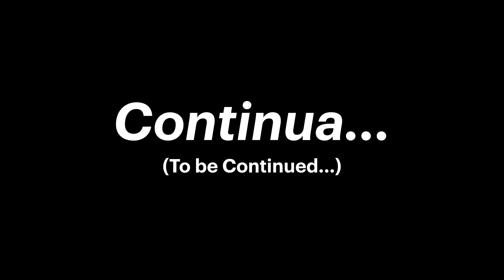Across the Pond Ep. 26: Quaranta a Venezia // Forty in Venice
While Italy opened up their restrictions, we took advantage and visited somewhere else in the mainland of Italy.  In this video, we visit an Italian city that's best known for their waterways and gondolas.  We celebrate my 40th birthday in Venice for the weekend without kids.